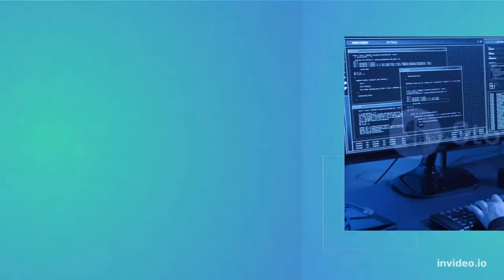YOUTUBE SHORT 5, INTRO, OUTRO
YOUTUBE SHORT